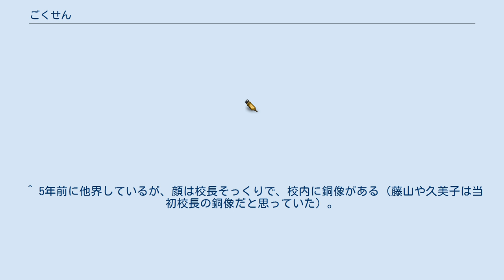ごくせん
不良少年・不良少女を題材とした作品
『ごくせん』は、森本梢子による日本の漫画。
集英社の漫画雑誌『YOU』で2000年から2007年2月まで連載された。
極道の跡取り娘である主人公が男子高の学級担任となり、型破りな高校教師として活躍するコメディ。
「ごくせん」とは「極道先生」の省略形である。
連載終了後も何度か番外編が『YOU』や『別冊YOU』などに掲載されている。
 日本テレビ製作で2002年以降テレビドラマ化（シリーズ3作、単発2作）され、2004年にアニメ化された。
2009年7月にはテレビドラマ版の劇場用作品『ごくせん THE MOVIE』が公開された。
 3年4組 その他の生徒・関係者 父兄 極道関係 青玉高校 その他 2007年2月完結のコミックス全15巻及び収録タイトル。
（）内は表紙になったキャラクター名。
 集英社『別冊YOU』に不定期掲載されている『ごくせん』の番外編的シリーズ。
本編では普通の犬として登場している土佐犬「富士」が主役の短編ギャグ漫画。
 日本テレビほかで、2004年1月6日 - 3月30日に放送された。
原作版の雰囲気を色濃く出した作風となった。
 ^ 5年前に他界しているが、顔は校長そっくりで、校内に銅像がある（藤山や久美子は当初校長の銅像だと思っていた）。
 ^ 実際に登場しなかった